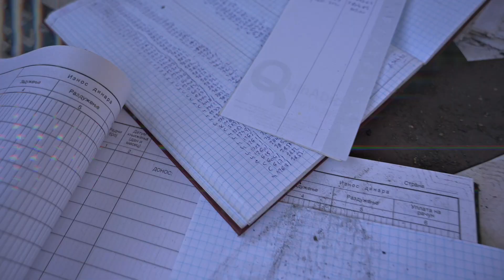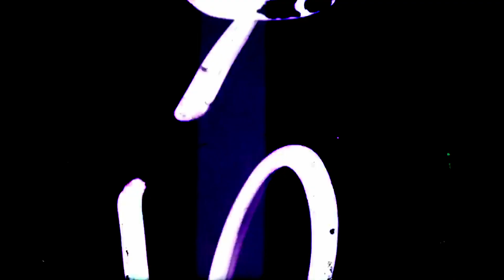Zvrk, Endo - "My head feels like a frisbee"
Video by : Nikola Terzic
Belgrade, 2020.
Hesoyam crew